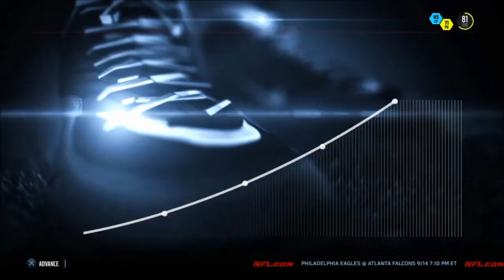CRAZY INTERCEPTIONS!! INTERCEPTION KING - Madden 16 Draft Champions Ep.3